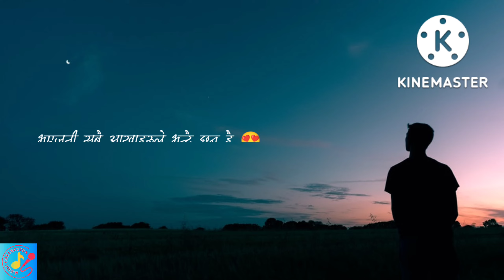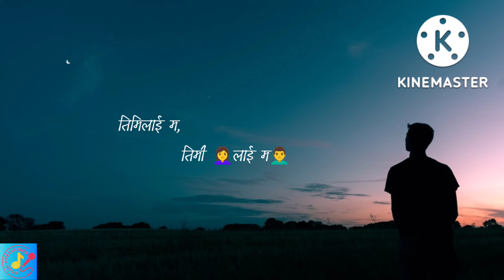Aau timi - Prabesh Kumar Shrestha ( slowed ) Lyrical Video ( aau timi yo jindagima)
aau tumi yo jindagima🖤
 For best experience,Use headphones or earphones !!
Artist :- Prabesh Kumar Shrestha
 Song :- Aau timi

Note: Dear Prabesh Kumar Shrestha, We are promoting Artist, If you have any issue with this Lyrical video, kindly mail us, We will remove your song immediately and we don't have our channel monetize, we are only promoting artists do not belongs to get revenue with it. Thankyou.

Our channel is about Lyrics video that is composed of one music that would be alphabetically visualized to viewers to understand more the message of the music.

Our goal is to help Local/Underground Artists to promote their music and spread worldwide.